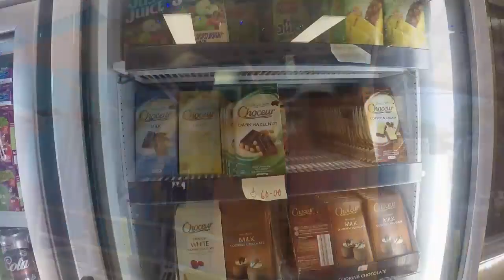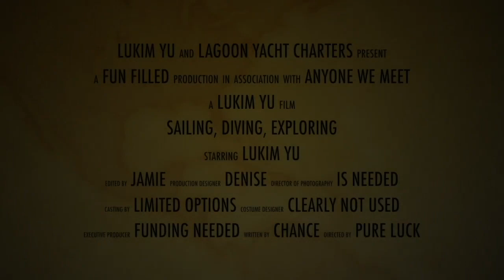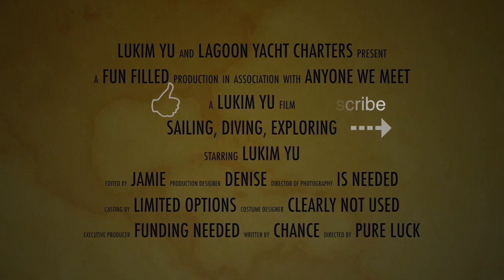Lagoon Life in the Solomons! Adventure 57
We move from one gorgeous lagoon to another in the Western Provinces of the Solomon Islands. Spend some time with some crazy dolphins,  Denise finally gets her stand up paddle boat wet, and we finally catch up to our friends on Waterhorse.